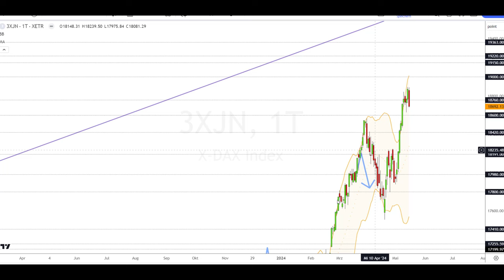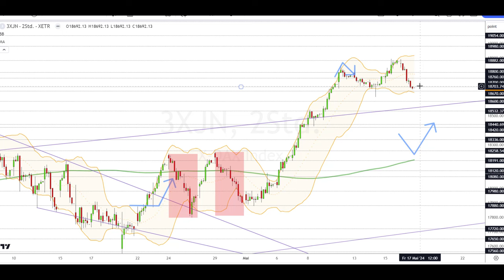Dax Analyse 17.05.2024